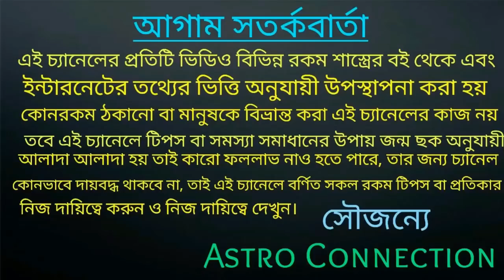আজ বুধের রাশি পরিবর্তন ৮ রাশির ধনের জোয়ার বইতে চলেছে!!